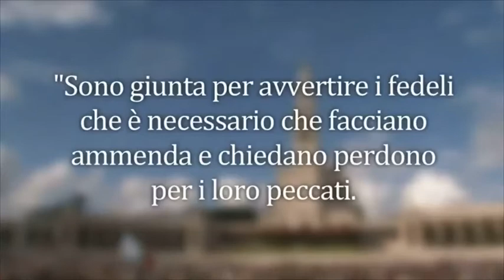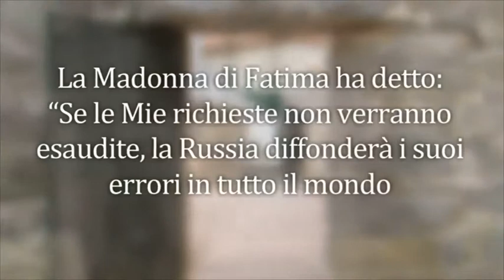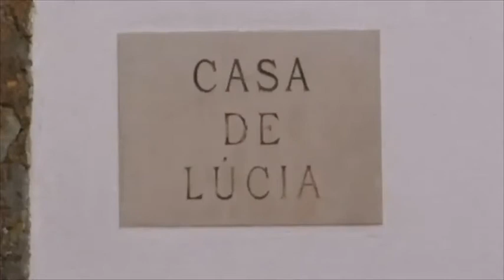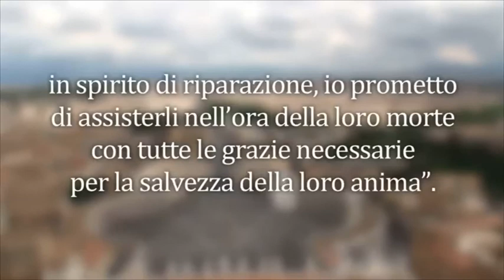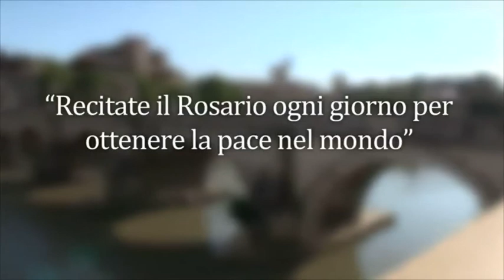Spec 08 Moi 04 Ita